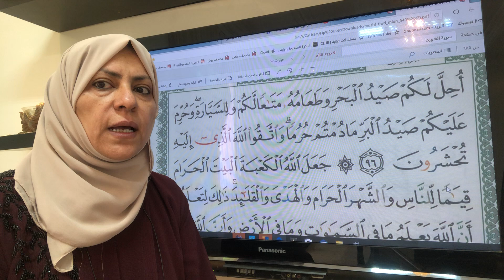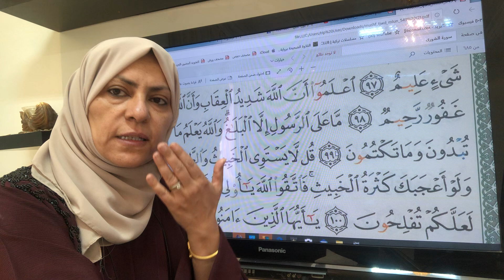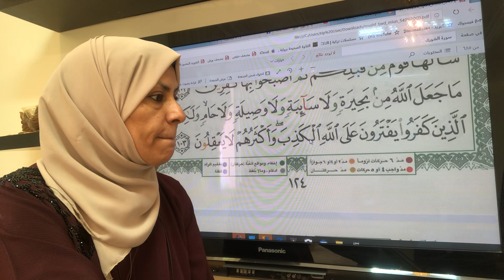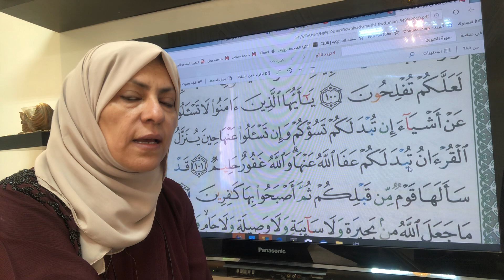١٢٤ص من المائدة تجويد واتقان